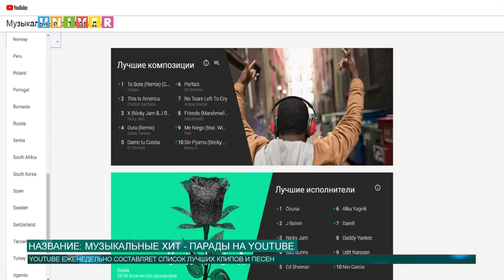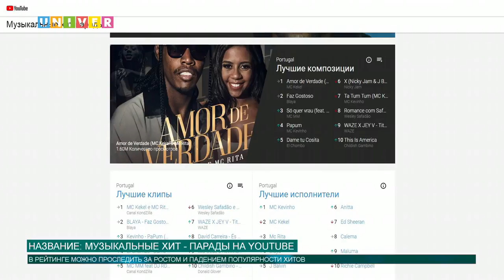Новости КФУ от 17.05.2018